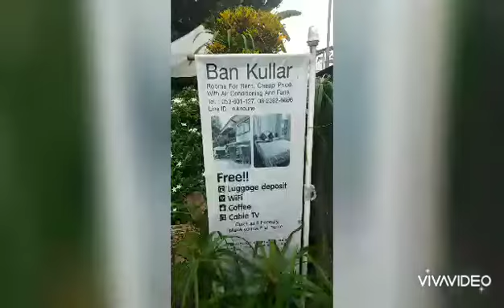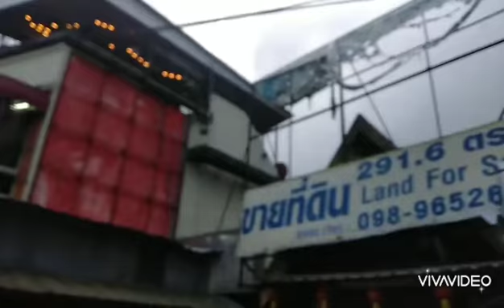เชียงรายคลายAfter easing lockdown at Chiengrai.